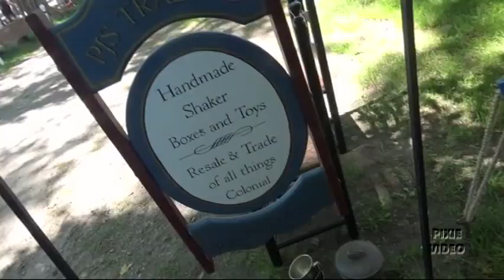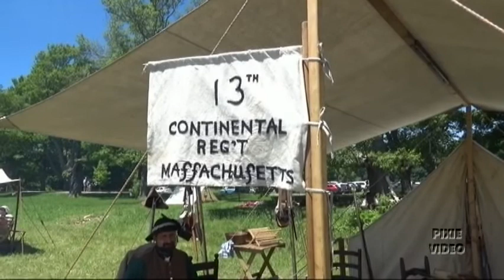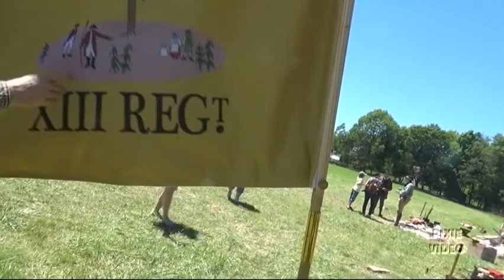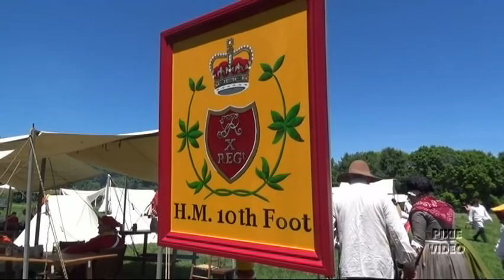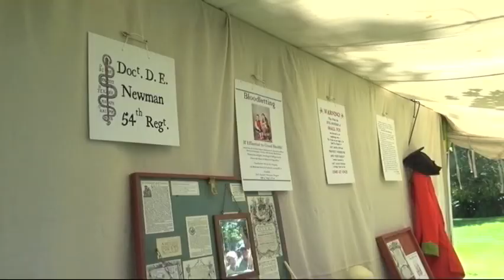Let's Visit The Imaginary Battle For Newbury, Massachusetts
It is early in The Revolutionary War. The British have been expelled from Boston. The British Army gathers on the North Shore of Massachusetts in the Town of Newbury to begin a march back to Boston. Can they be successful, or can the Militia stop them?